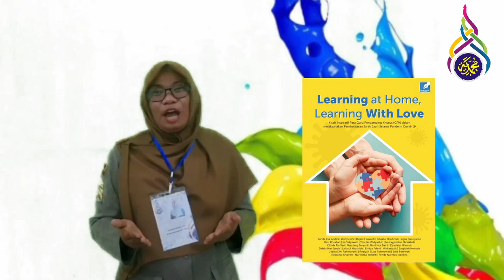Lomba Guru Berprestasi ME Awards Sayyidah Nuriyah, S.Psi. | SD Muhammadiyah GKB 2 Gresik